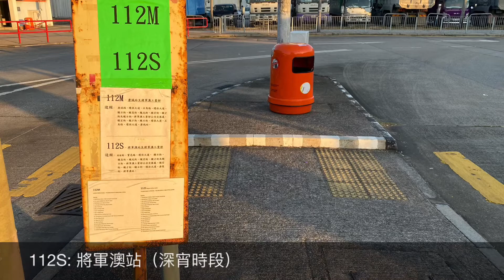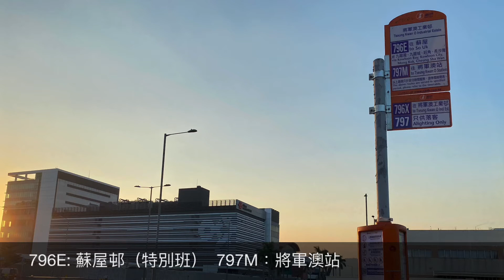車站任我行 HK Station Journey (12) 將軍澳工業邨 TKO Industrial Estate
每個社區，都會有運輸設施應付人們的交通需求。不論是一個巴士站牌、殘舊的候車亭、一個有冷氣的候車室，這些都是香港這座城市的小特色。

今日就仔細了解你樓下的車站吧。

Let’s go with us to visit different stations at Hong Kong, to understand what is the story behind those stations.